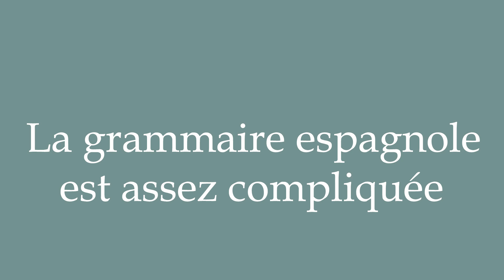How to Pronounce ''La grammaire espagnole est assez compliquée'' Correctly in French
Learn how to say and properly pronounce ''La grammaire espagnole est assez compliquée'' in French with this free pronunciation tutorial. Apprenez à prononcer des mots en français grâce à nos tutoriels.